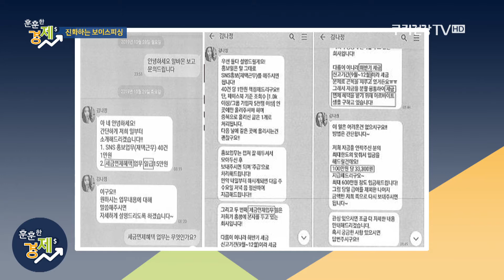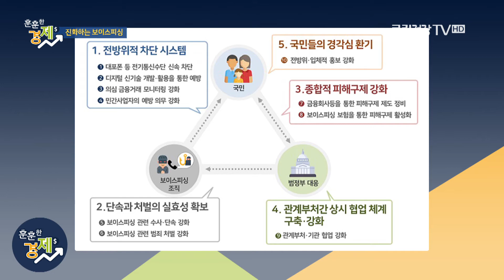알아도 당하는 범죄, 진화하는 보이스피싱🎣송금종의 훈훈한 경제 141회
전화금융사기, 이른바 보이스 피싱 피해가 해가 갈수록 대형화되고 있습니다. 지난해 보이스피싱 피해 규모만 6700억 원이 넘을 정도로 상당한데요. 여기에 보이스피싱 수법과 수단까지 지능화되고 고도화되고 있어 주의가 필요합니다. 오늘은 새롭게 진화한 보이스피싱 수법들과 이를 막기 위해 정부에서 내놓은 대책들에 대해 알아보겠습니다.

쿠키건강TV '송금종 기자의 훈훈한 경제'